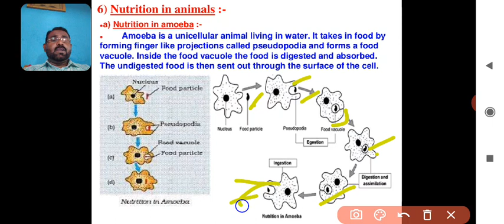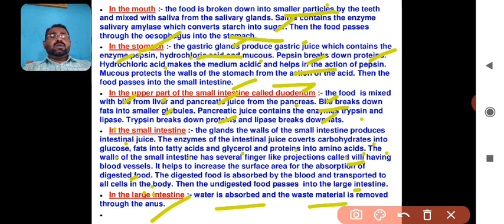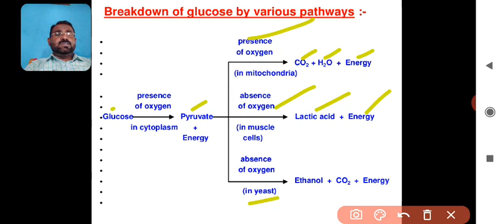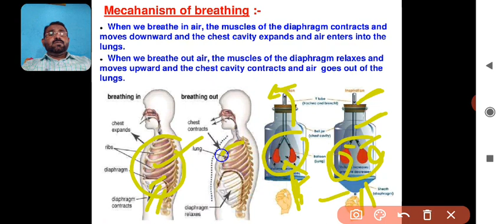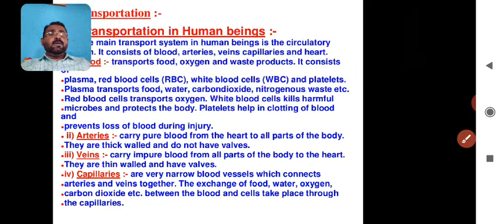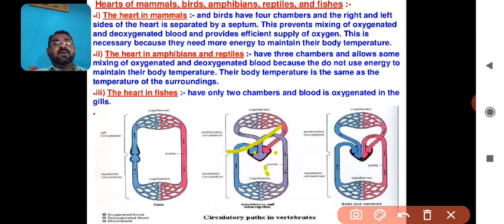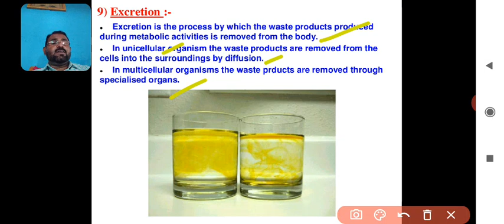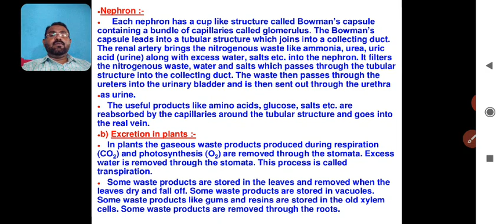10th Science - Life Processes - AZAM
4th Chapter